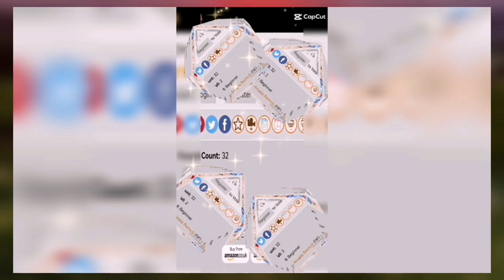Love Like This Before - Line Dance Demo and Teach German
Choreographie: Angela Bartsch
Musik: Never Knew Love Like This Before by Quinze & Bob Sinclar
32 Counts
2 Wall
Restart on Wall 5 after 16 Counts
Level: Beginner/ Newcomer